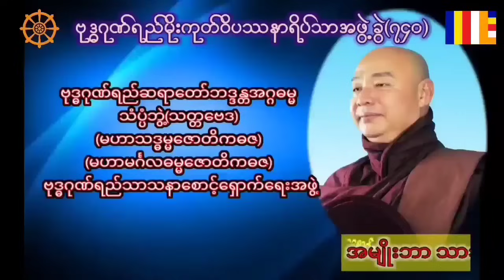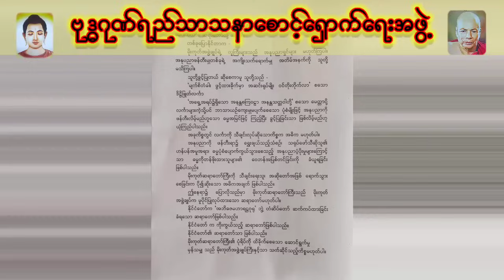မူလနှစ်ဖြာအလင်္ကာသီဆိုမှုအမှား ပြဿနာ (အပိုင်း ၆)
မြန်မာပြည်သိန်းတန်သည်အသက်(၇၈)ရှိပြီး အကြောရောဂါဝေဒနာကြောင့် အောက်မှထိုင်ကာ ကြာရှည်ဆွေးနွေးရန်မသင့်ပါသဖြင့် ထိုင်ခုံအမြင့်ဖြင့် ခွင့်‌ပြု ဝန်ချဆွေးနွေးခဲ့ပါသည် ။

မိုးကုတ်ဆရာတော်ဘုရားကြီးသည်နိုင်ငံတော်မှ အဘိဓဇမဟာရဌဂုရုဘွဲ့ ခံဆရာတော်ကြီးဖြစ်သည့်အတိုင်း ဆရာတော်ဘုရားကြီး၏ အလင်္ကာ သီဆိုမှု့ပျက်ရွင်း အားနည်းမှု့သည် နိုင်ငံတော်သံဃမဟာနာယကတို့နှင့်သာ ညှိနိုင်းတောင်းပန် ဆွေးနွေးဆောင်ရွက်သင့်ပါသည် ။

မြန်မာပြည်သိန်းတန် နှင့် တွေ့ဆုံဆွေးနွေးမှု့ တစ်နာရီခန့်အား(၈)မိနစ်(၇)ပိုင်းဖြင့်တင်ပြပေးထားပါသည် ။

ဗုဒ္ဓဂုဏ်ရည်ဆရာတော် အရှင်အဂ္ဂဓမ္မ(မဟာသဒ္ဓမ္မ ဇောတိကဓဇ) ၏ စစ်မှန်သော ဆောင် ရွက်ချက်ယူကျု Youtube Link ကြည်လိုသော်

ဗုဒ္ဓဂုဏ်ရည်ဆရာတော်ဘဒ္ဒန္တအဂ္ဂဓမ္မ
(မဟာသဒ္ဓမ္မဇောတိကဓဇ)
(မဟာမင်္ဂလဓမ္မဇောတိကဓဇ)
B.Sc ( Zoology )
ဗုဒ္ဓဂုဏ်ရည်သာသနာစောင့်ရှောက်ရေးအဖွဲ့

ရိပ်သာလိပ်စာ။   ။ ဗုဒ္ဓဂုဏ်ရည်မိုးကုတ်ဝိပဿနာအဖွဲ့ခွဲ (၇၄၀)ဓမ္မရိပ်သာ၊ ကရင်ရေသိုးကျေးရွာ၊ ဆပ်သွားတောအုပ်စု ၊ ​မှော်ဘီမြို့နယ်၊မှော်ဘီခရိုင် ၊ ရန်ကုန်တိုင်းဒေသကြီး။